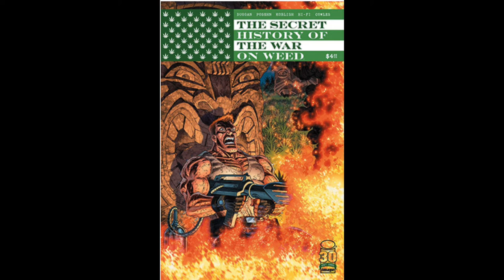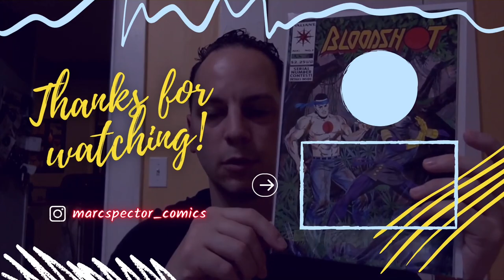TOP 5 PICKS FOR NCBD 4/20/22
Marvel Studios' Doctor Strange in the Multiverse of Madness | Official Trailer